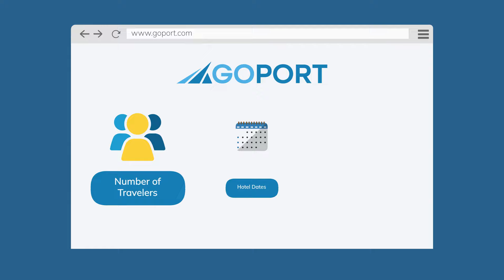Fly Snooze Cruise Hotel Packages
If you’re flying in for your Port Canaveral cruise, Go Port’s Fly Snooze Cruise hotel packages take care of everything you need ashore. Each listing includes hotel accommodations, round-trip airport transportation, and cruise transfers. Finding a package that fits your budget and travel needs has never been easier. Simply choose from one of our various hotel options and we’ll take care of the rest.

Packages can be customized to include hotel arrangements before and/or after your cruise. All transportation between the airport, your hotel, and ship are included as well. On the day of your cruise, we’ll drop you off right at your ship’s terminal in Port Canaveral with plenty of time to board. When your cruise returns, we will be waiting outside your terminal to take you back to the airport.